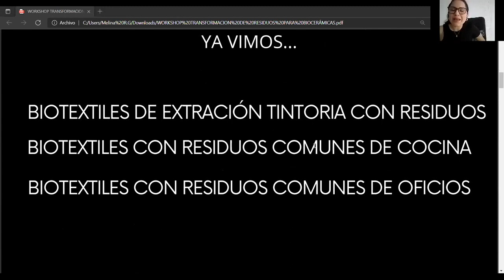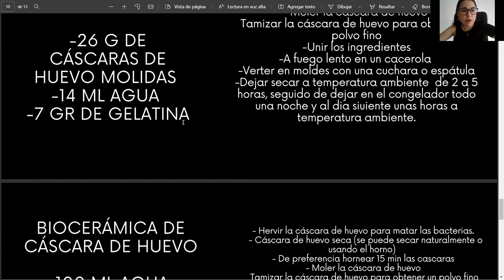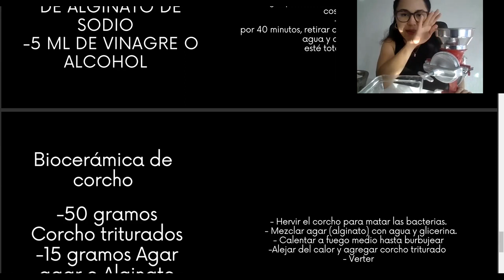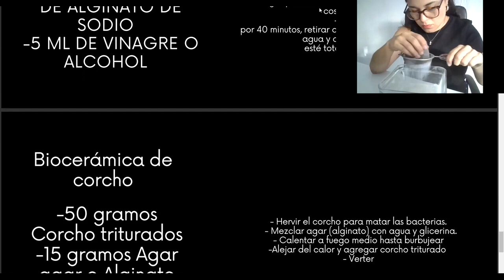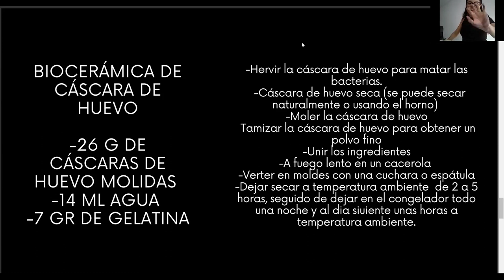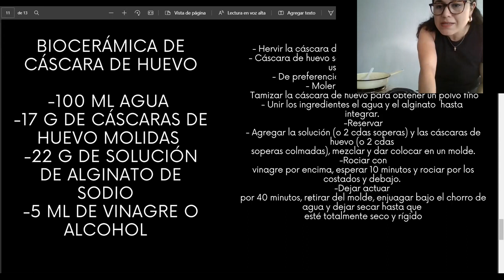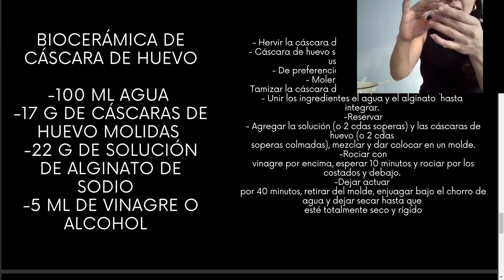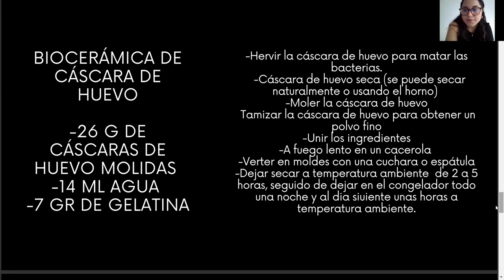4to encuentro del workshop Transformación de residuos para aplicaciones de indumentarias